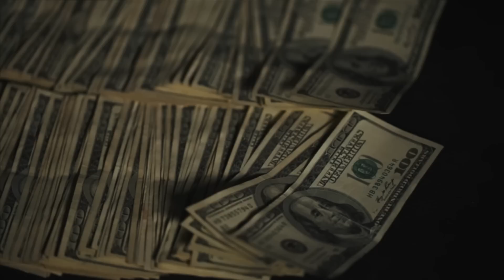Castro - Bitch Niggas | Dir.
Castro - Bitch Niggas (Official Video)

Produced By Law Beatz